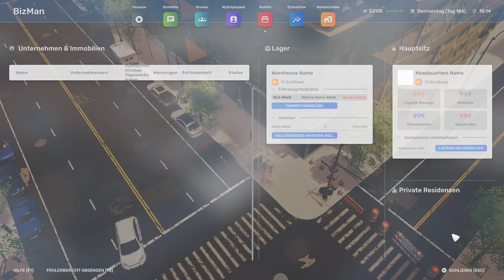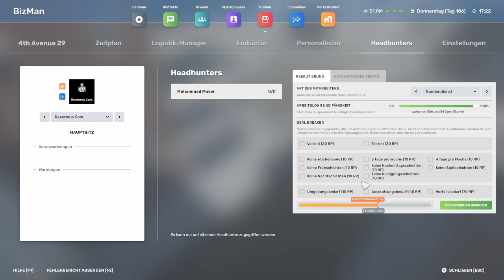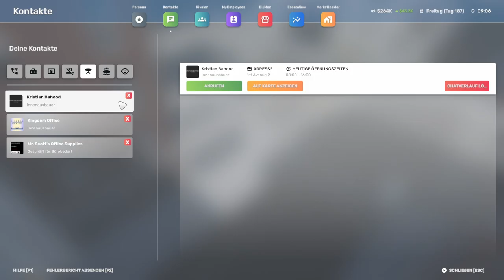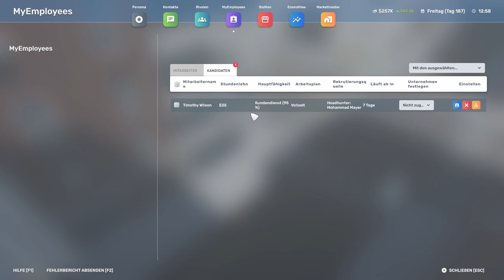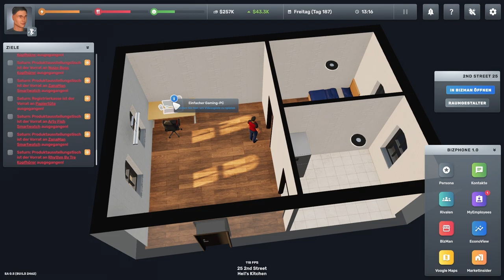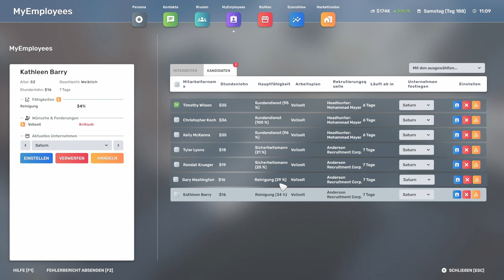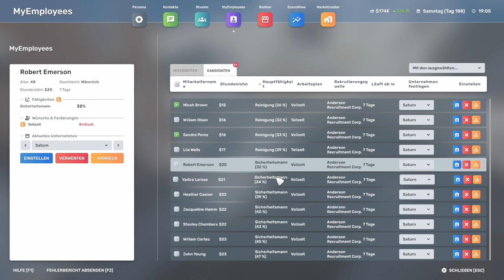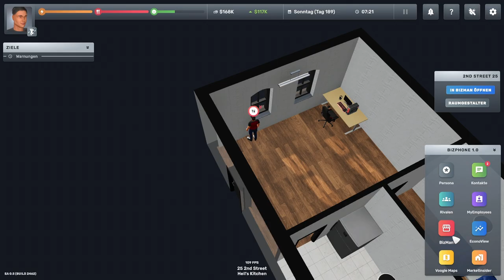Big Ambitions // Eine Goldgrube // #045